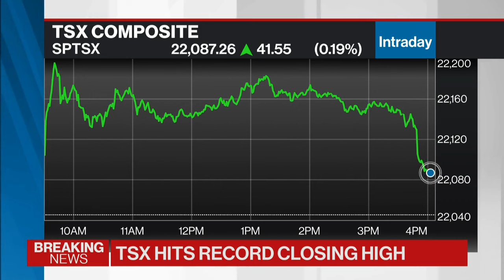TSX closes at record high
Brianne Gardner, senior wealth manager at Velocity Investment Partners with Raymond James, joins BNN Bloomberg for breaking coverage as the TSX closes at a fresh record high.